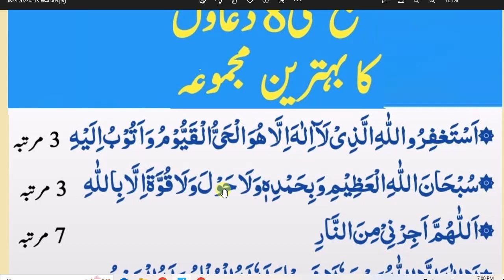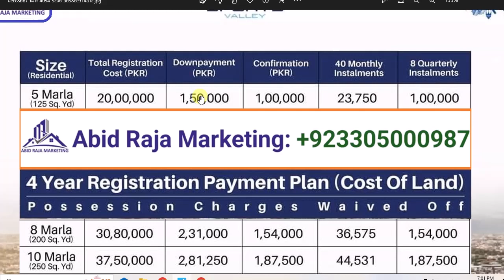daily Dua every Muslim // آٹھ ایسی دعائیں کے پڑھیں اور کمال دیکھیں